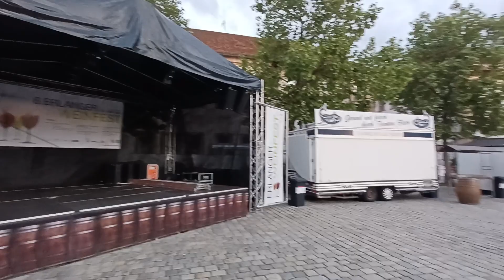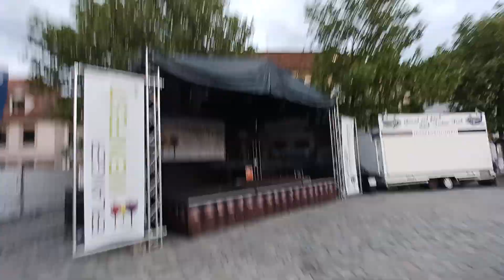Erlangen Weinfest - Die Reportage, 24.05.2022.